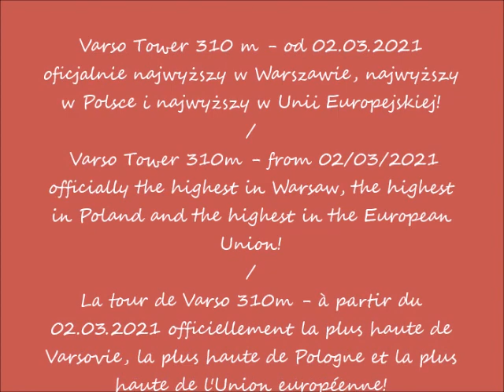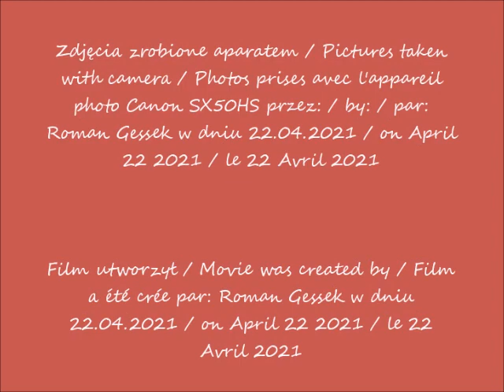2021 04 22 Warszawa Varso Tower w budowie Widok ze skrzyżowania alej Jerozolimskich i ulicy Kruczej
Widok ze skrzyżowania alej Jerozolimskich i ulicy Kruczej / The view from the intersection of the Jerusalem Avenues and Krucza Street / La vue depuis l'intersection des Avenues de Jérusalem et de la rue de Krucza
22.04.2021 po / after / après 16.57